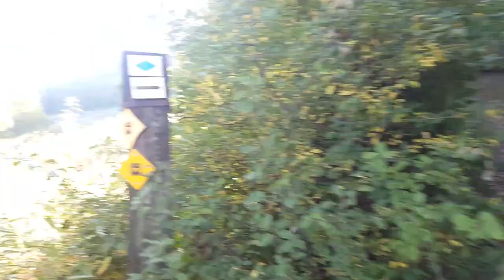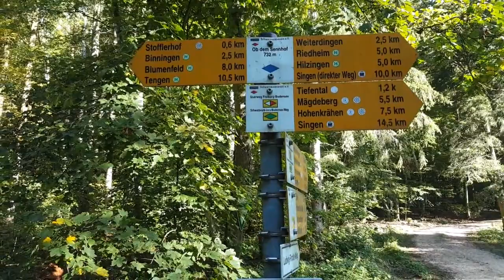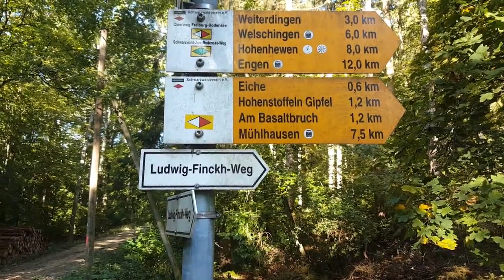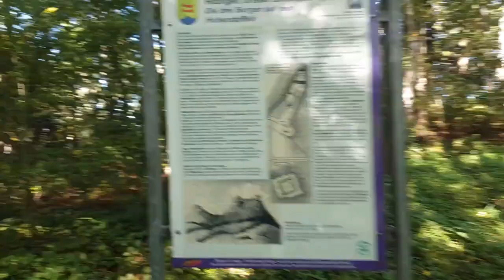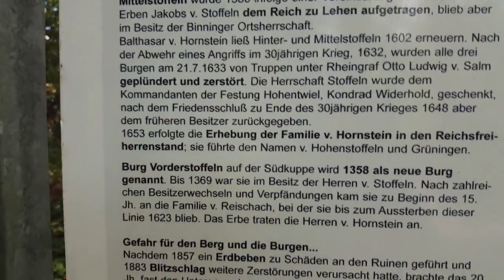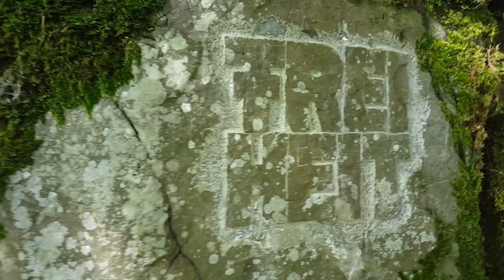Útinapló - A láb mindig kéznél van